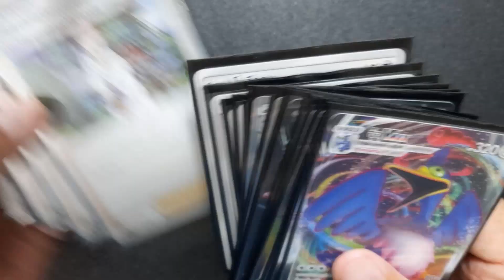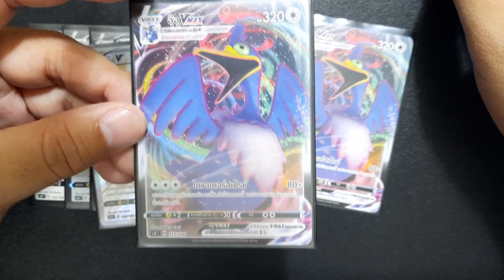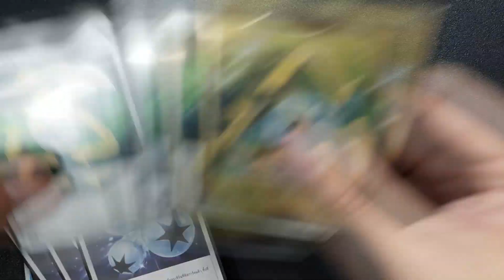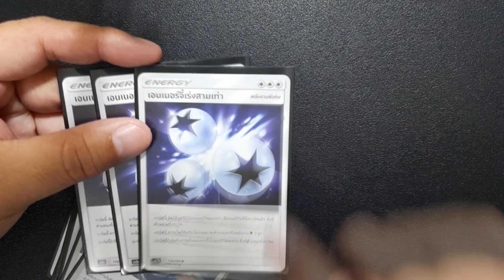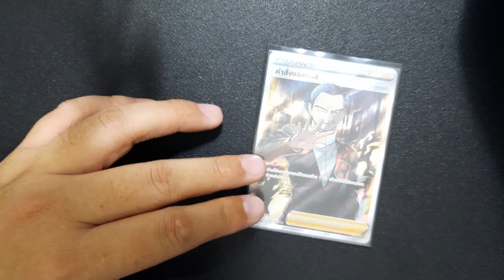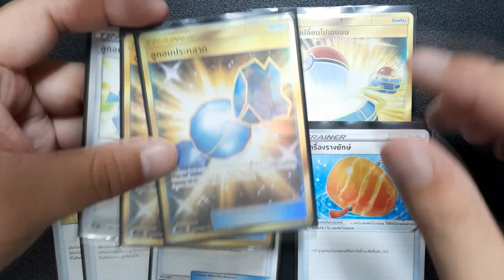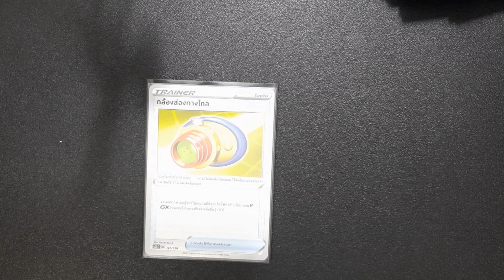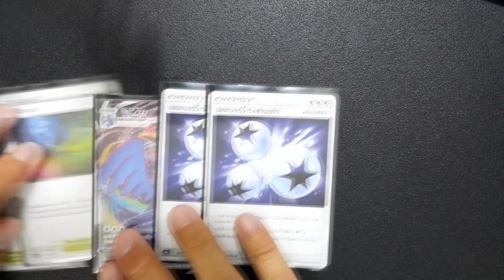อุ๊อุ Vmax 4500 บาท[Pokemon TCG SS9 : ซอร์ด & ซีลด์ จู่โจมครั้งเดียว จู่โจมต่อเนื่อง]EP09